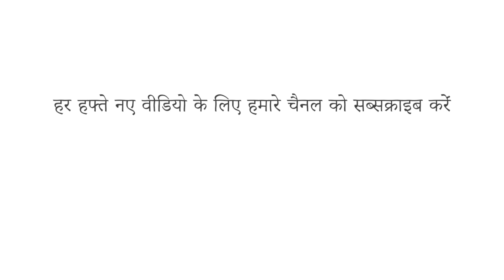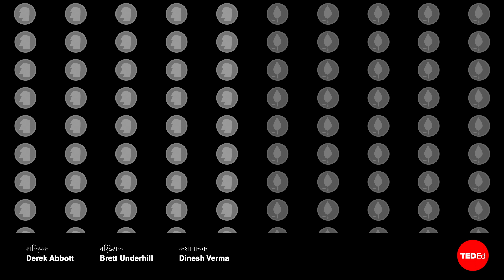क्या सर्वसम्मत फैसलों पर भरोसा करना चाहिए? - डेरेक एबॉट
एक पुलिस लाइनअप की कल्पना करें जहां दस गवाहों को एक बैंक लुटेरे की पहचान करने के लिए कहा जाता है, जिसकी झलक उन्होंने उसके घटनास्थल से भागते समय देखी थी। यदि उनमें से छह एक ही व्यक्ति को चुनते हैं, तो इसकी अच्छी संभावना है कि वह अपराधी है। और यदि सभी दस ऐसा करते हैं, तो आप लग सकता है कि अपराधी पक्के तौर से वही व्यक्ति है। लेकिन कभी-कभी, आप कुल सहमति के जितने करीब आने लगते हैं, परिणाम उतना ही कम विश्वसनीय होता जाता है। डेरेक एबॉट एकमत के विरोधाभास की व्याख्या करते हैं।

सबक Derek Abbott द्वारा, Brett Underhill द्वारा निर्देशित।